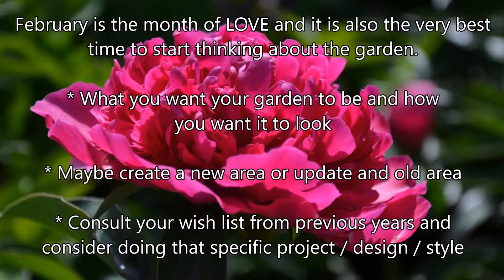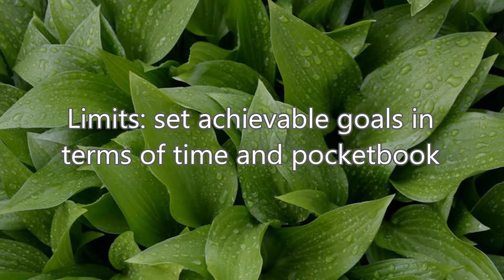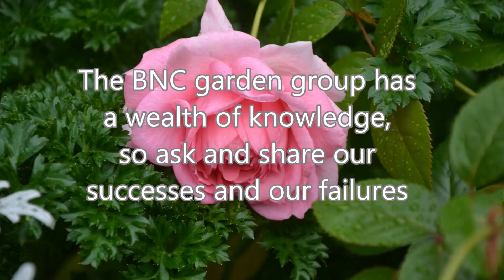Garden Club Meeting